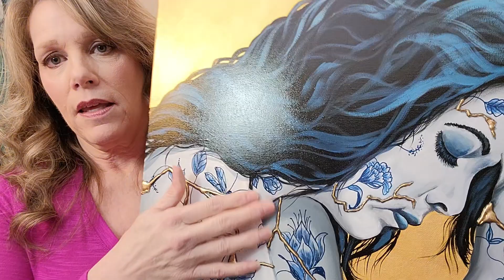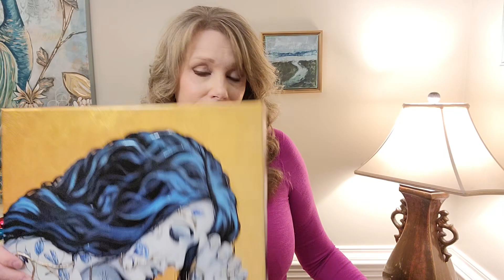(880) Eight NEW Full Length Resin Courses I Am Offering & Hand Embellished Canvas Prints KINTSUGI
👕T-Shirt "Your Creative Gift is God's Superpower to Impact the World!"

💥NEW💥 Sandra Lett Amazon Paperback Books:
Dream Journal, Daily Journal, Prayer Journal, Handwriting for Kids Ages 4-8 I & II, Cursive Practice Book for Kids of All Ages and many more to come

Eight NEW Full Length Resin Courses I Am Offering & Hand Embellished Canvas Prints KINTSUGI